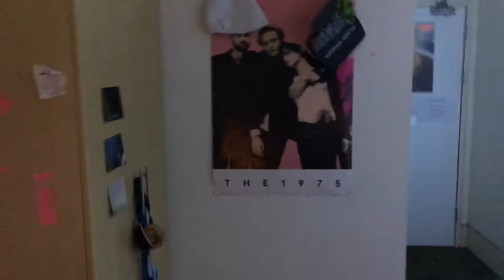Lee House Room Tour - University Of Roehampton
My room in Lee House. I've uploaded this as i know the University website doesn't offer much of a inside to any of the halls that they offer. This is on Digby Stuart college & currently is £145 a week, in my opinion and everyone in Digby this is the best en-suite accommodation. DO NOT go for Elm Grove, this is the first year it has allowed students to live there and the amount of fire alarms (147) from September-March :)

Side Note, you're not allowed plug in fairy lights, but I'm always there when they are on and unplug them.

Sorry my room is a mess, its exam season & i am preparing myself to move out of first year halls :( bye bye lee.